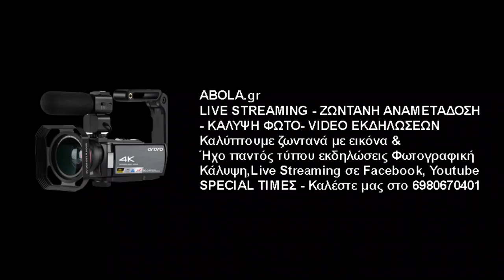Αλέξης Μαντζούνης (Α.Ο. Μελισσίων)